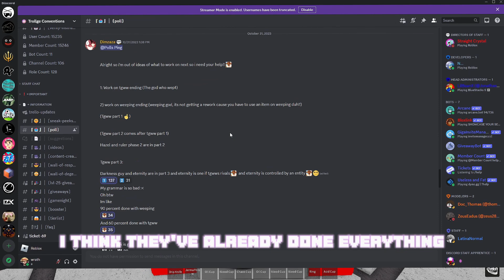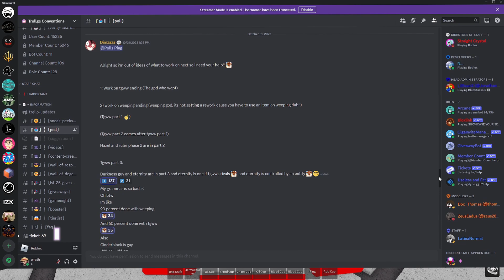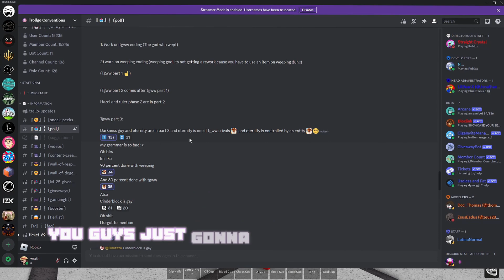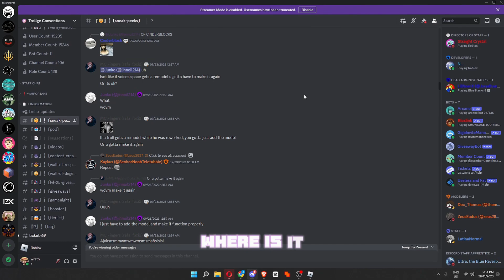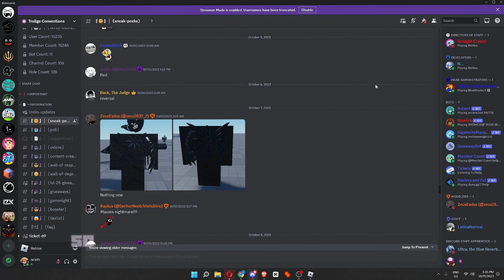When will the TGWW EVENT RELEASE??? (trollge conventions)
fr rf rf rf rf rf 7eyhjofip5thtyj
so yeah eyah eyahea
syper ethehgsg
syper idol
super souspssppsgprpdg
cookie and i dont script my vids e